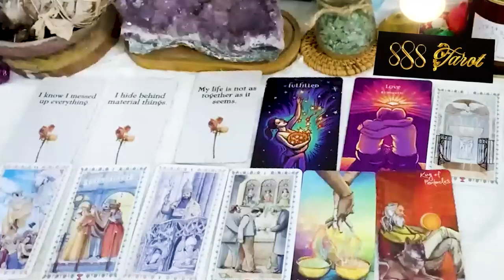CANCER FEBRUARY 2024 YOU MAY NEVER WORK AGAIN AFTER THIS! WELCOME TO THE SOFT LIFE CANCER TAROT LOVE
CANCER FEBRUARY 2024 YOU MAY NEVER WORK AGAIN AFTER THIS! WELCOME TO THE SOFT LIFE! CANCER FEBRUARY TAROT LOVE READING
Hello!!!